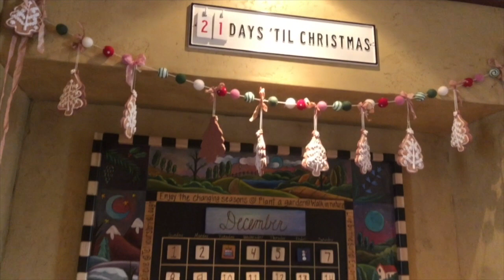Candelaria Design Christmas Home Tour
Tour this stunning 20,000 sq. ft. Candelaria Design Italian Estate all decked out for Christmas.